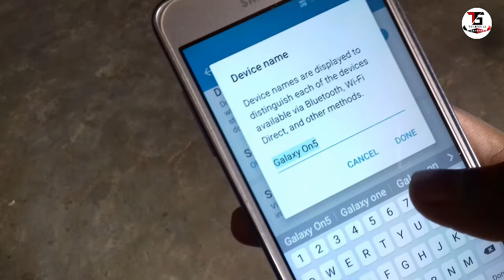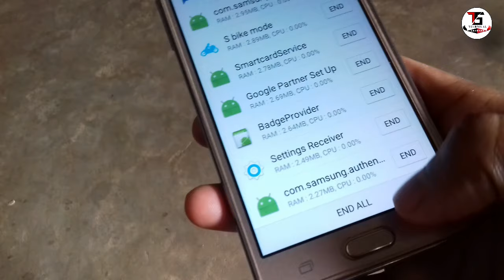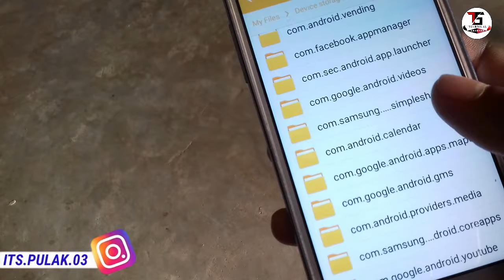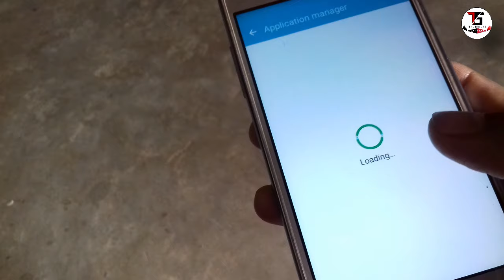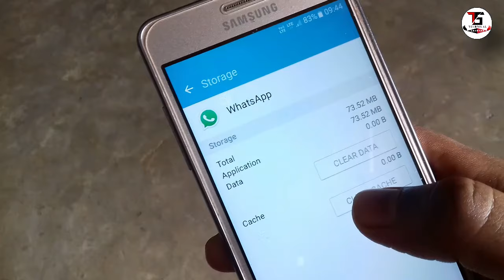samsung j5 storage full problem | samsung galaxy On 5 me storage full problem solve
samsung j2 storage full problem | samsung galaxy j2 me storage full problem solve
In this video, samsung india we'll be discussing the Samsung Galaxy On 5 storage problem. If you're having trouble using your Galaxy On 5 storage, then this video is for you!
Phone ka Storage Khali Kaise Karen bina kuch delete kiye | Fix Storage Full Problem| Storage Problem
Samsung galaxy J5 prime Storage space running out problem fix
storage space running out Samsung mobile | Samsung mobile storage full problem solve वर्किंग ट्रिक
Samsung galaxy on7 pro phone storage full problem solve
Samsung Galaxy j2 me storage space running out wale option

Topics Covered  👇:-
samsung on 5 storage full problem
storage full problem samsung galaxy on 5
samsung on 5 storage problem
samsung on5 storage full problem
samsung galaxy on 5 storage problem
samsung old phone storage full problem
samsung on7 internal memory full problem
samsung galaxy on5 pro storage problem
storage full problem samsung on7
samsung galaxy on 5 storage problem in tamil
samsung on 7 me storage problem
samsung galaxy on5 storage problem
samsung galaxy j5 storage full problem
samsung internal storage full problem
samsung tv internal storage full problem
samsung tv insufficient storage space fix
samsung smart tv insufficient storage space
storage full problem samsung galaxy on7
samsung galaxy 5 storage space running out
samsung on7 pro storage problem
samsung j7 storage full problem solve
samsung galaxy on7 pro storage problem
samsung j7 storage full problem
samsung s9 internal storage full
samsung s9 storage space running out
samsung galaxy s9 plus storage space running out
samsung s9 storage full

THANK YOU SO MUCH
❚█═ Follow me 𝐎𝐭𝐡𝐞𝐫𝐬 𝐒𝐨𝐜𝐢𝐚𝐥𝐦𝐞𝐝𝐢𝐚 Handles═█❚